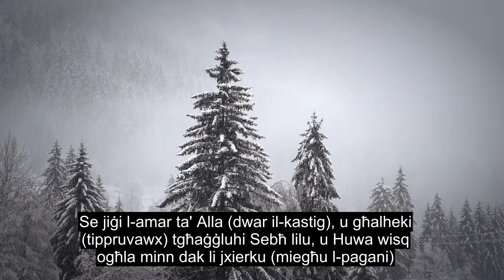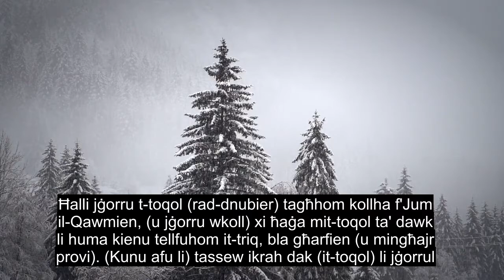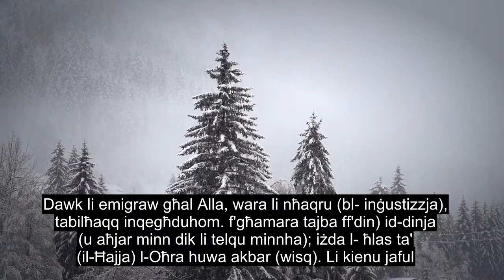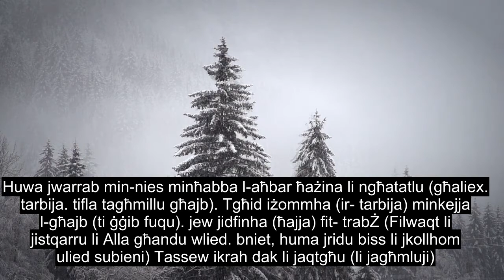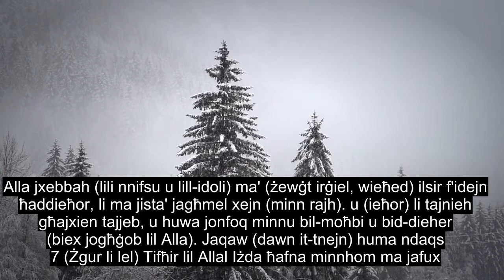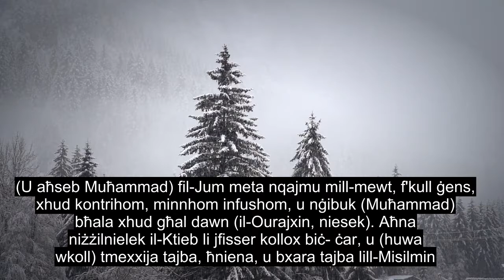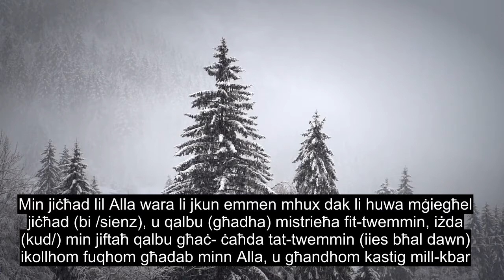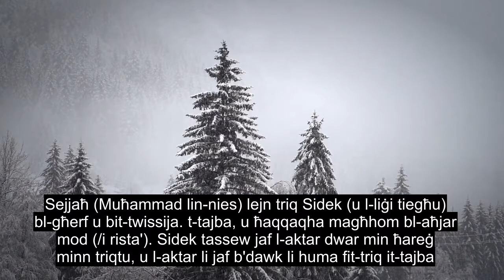Kapitlu 16 The Bee, Most Heart Touching Quran Recitation, 90+ Language Subtitles